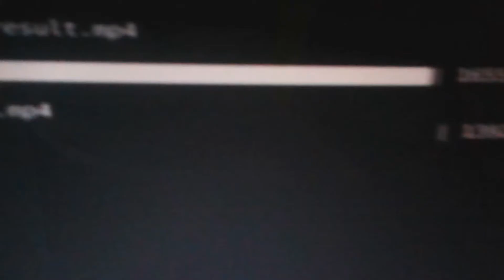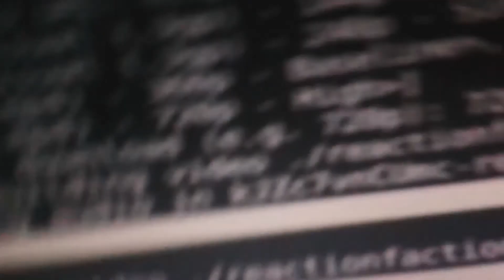Must FUN I've had in VR! CRAZY REACTION!!!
This is a "Must FUN I've had in VR!" CRAZY REACTION!